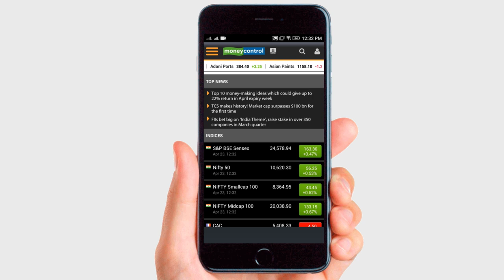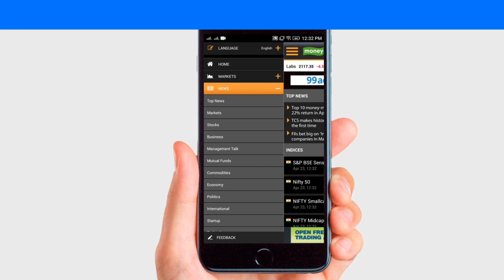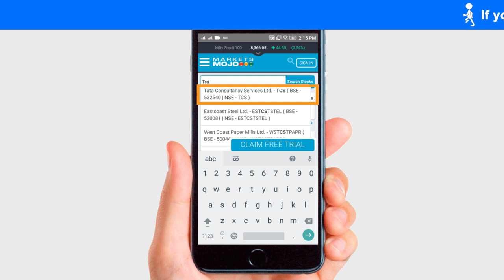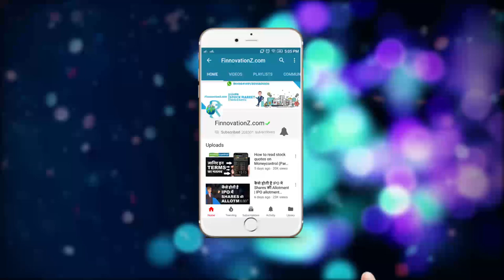3 Best Apps To Check Stock Prices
This video covers the mobile apps for share market where you can check the stock quotes, market news and other details.